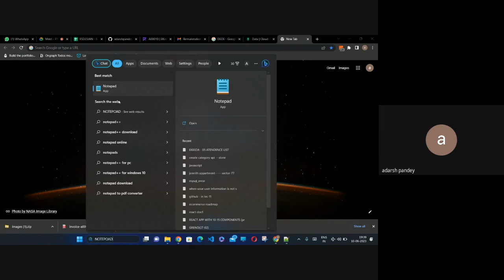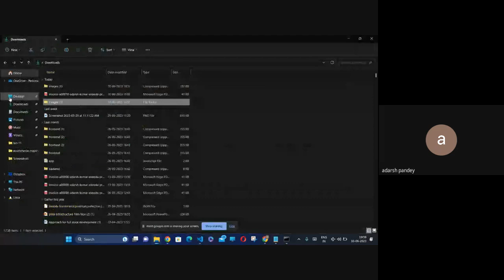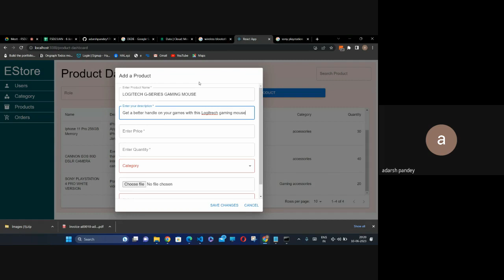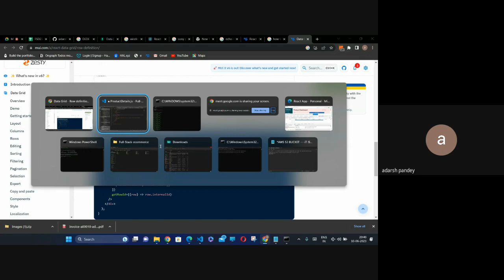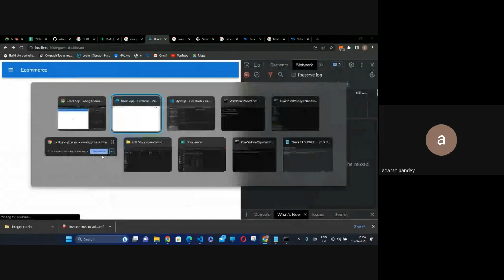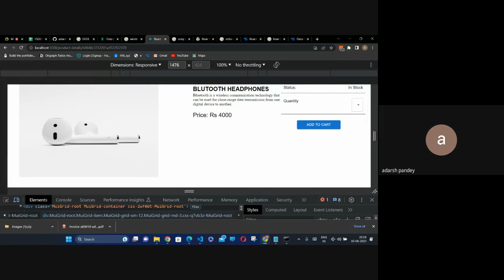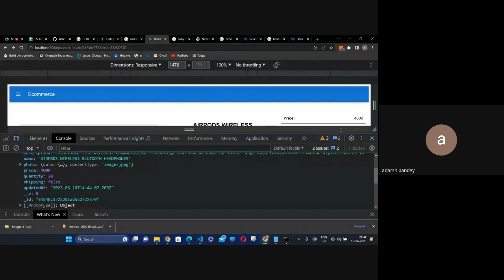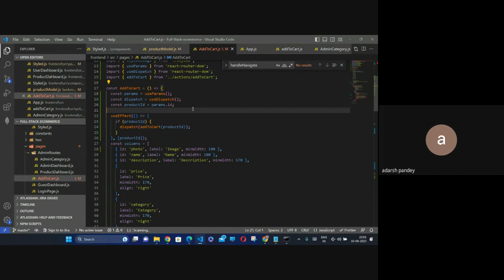Full Stack Build A Ecommerce Website Lecture 54